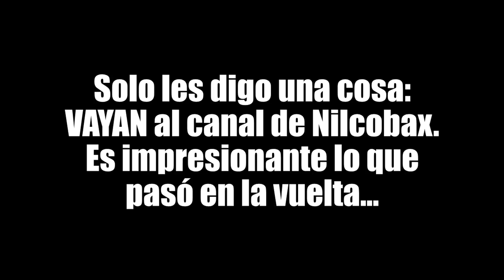DI MARIA VS BALE | FIFA 15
Gareth Bale vs Di Maria! Real Madrid vs Manchester United PS4!
Like & Subscribite!